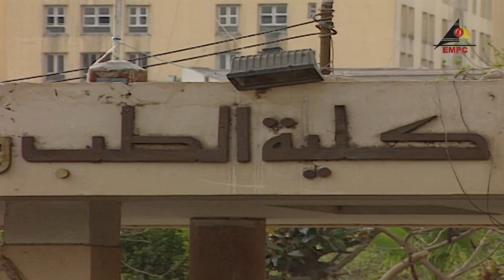Sallamtak ya Doctor EPS 02 مسلسل سلامتك يا دكتور الحلقة الثانية